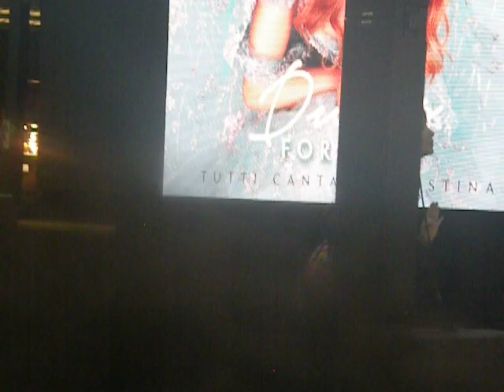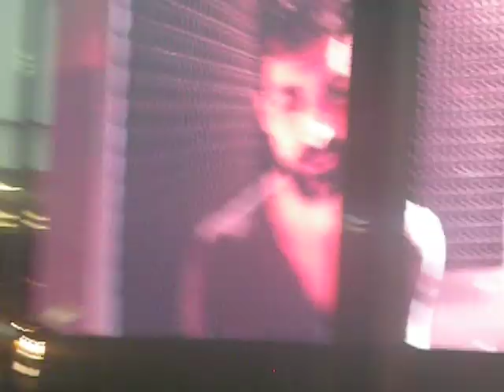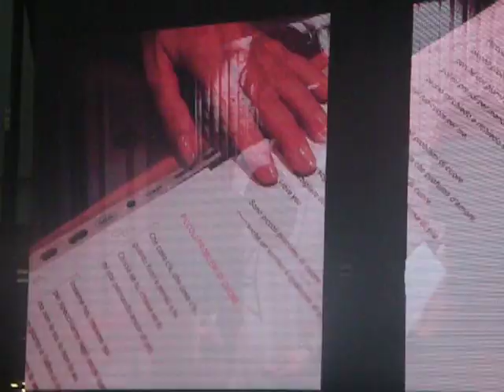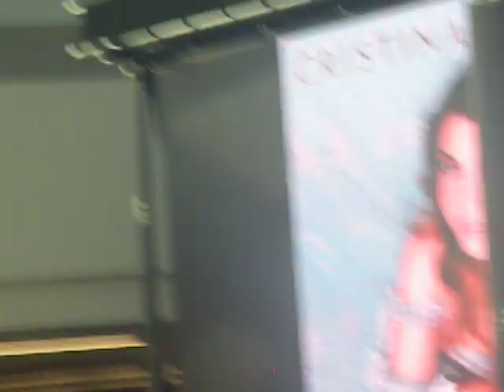live instore tour cristina d'avena centro commerciale latina fiori parte 3 4/5/2019